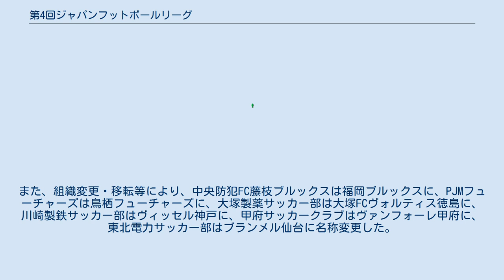第4回ジャパンフットボールリーグ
ジャパンフットボールリーグ 」 第4回ジャパンフットボールリーグ 第4回ジャパンフットボールリーグは、1995年度に開催されたジャパンフットボールリーグ（JFL）のリーグ戦である。
福岡ブルックスが優勝した。
 今シーズンは福岡ブルックスとヴィッセル神戸が新たに準会員として承認され京都パープルサンガを加えた3チームによって昇格争いが行われた。
 Jリーグ昇格争いは、開幕から11連勝、さらに1敗を挟んで9連勝し首位を独走する福岡を、前半戦で5敗し昇格が危ぶまれた京都が後半戦に8連勝するなどし猛追する形となり、第29節までに福岡、京都の両クラブの昇格が確定したが、優勝争いは京都が第28節の直接対決で福岡に延長Vゴールで勝利したことなどから一旦勝点差1で逆転し、10月29日の最終節にまで縺れ込んだ。
しかし京都は優勝のプレッシャーからか最下位の西濃運輸戦を1-2（延長Vゴール）で落としたのに対し、福岡は福島FCを3-1で退けJFL優勝を決めた。
 第4回JFLの参加クラブは以下の通りである。
このうち福島FCおよびブランメル仙台が地域リーグからの昇格クラブである。
また、組織変更・移転等により、中央防犯FC藤枝ブルックスは福岡ブルックスに、PJMフューチャーズは鳥栖フューチャーズに、大塚製薬サッカー部は大塚FCヴォルティス徳島に、川崎製鉄サッカー部はヴィッセル神戸に、甲府サッカークラブはヴァンフォーレ甲府に、東北電力サッカー部はブランメル仙台に名称変更した。